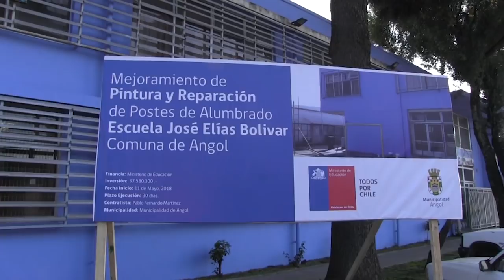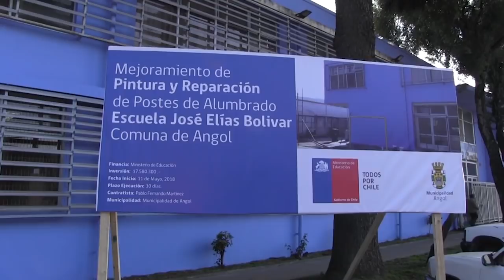NOTICIAS 1 JUNIO 2018 CANAL 5TV ANGOL